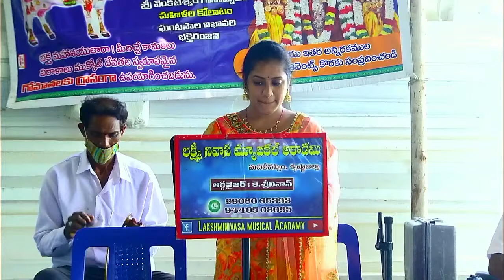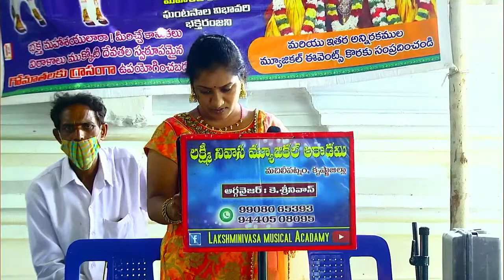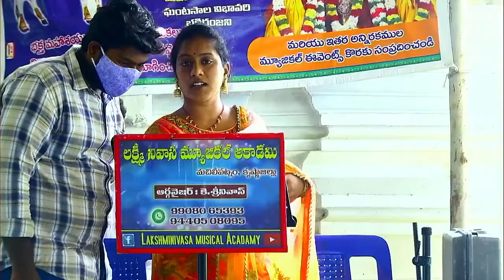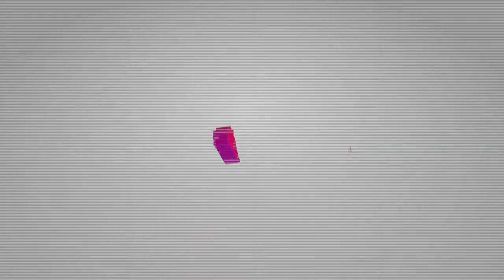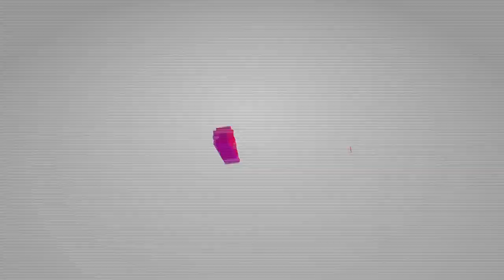moturu kalyanam 2021